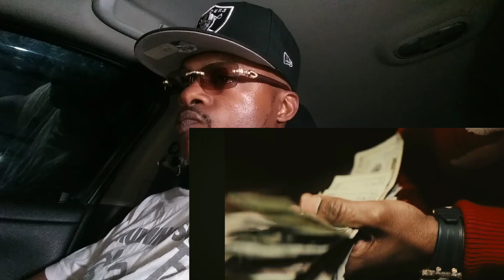BABY MONEY - WE GETTING MONEY (REACTION)